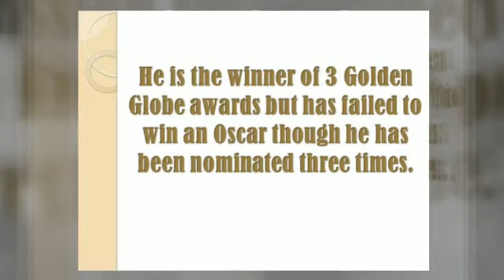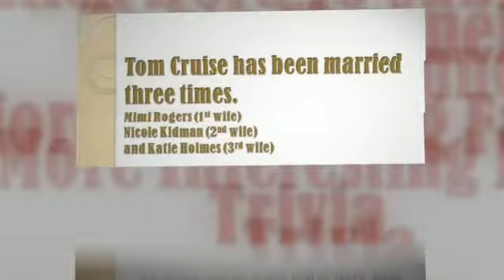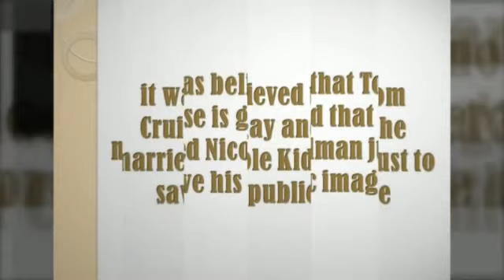Celebrity facts: Tom Cruise | 16 interesting facts about Tom Cruise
Celebrity facts: Tom Cruise | 16 interesting facts about Tom Cruise | Tom Cruise News |

Do you know all of tom's wife are taller than him?
Are you aware that Tom cruise used to wear braces?
He was on the list of most powerful men by forbes.

There are a lot more. see the video